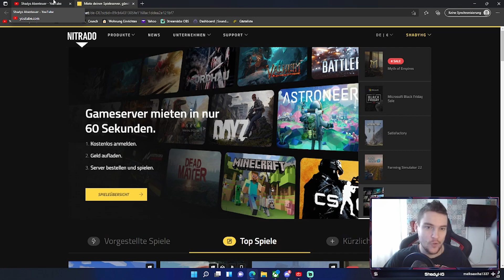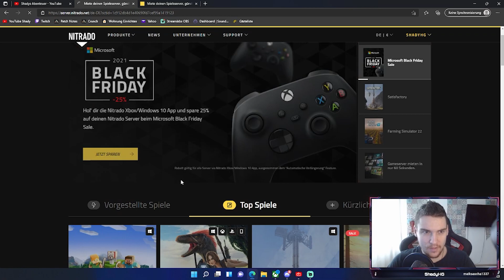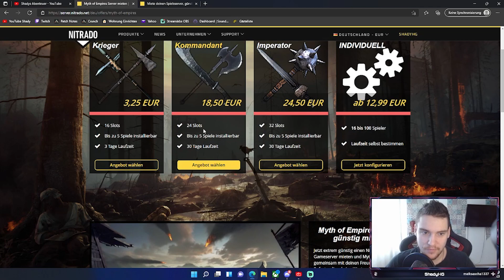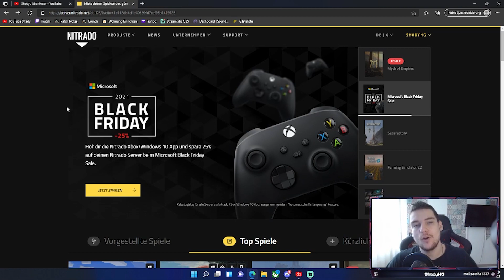Myth of Empires | Eigenen Server Erstellen / Mieten - So geht es !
In diesem Video möchte ich euch erklären wie man in Myth of Empires einen eigenen Server Erstellen bzw Mieten kannst.

Wenn euch mein Content Gefällt würde ich mich über ein Abo und Like .) Danke

Nitrado Server mieten ! Damit kommt Ihr zu Nitrado

Die Besten ARK Server PC - PS4/5 - Xbox findet ihr beim Hoffi Cluster

YouTube Partner:
Karasu (Gaming + Anime Kanal)